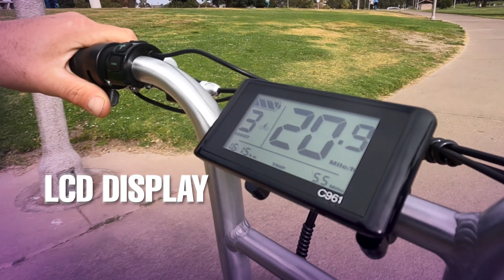RockStar & PopStar E-Bikes Now Available at New Scooters 4 Less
Check out the ScootStar RockStar and Popstar at New Scooters 4 Less

Over the years, New Scooters 4 Less has been recognized with several community awards including Purpose 20 Award (2015), Impact Award (Collin, 2015), Gainesville Area Chamber of Commerce Small Business of the Year (2015), and many national awards including Gator 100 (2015), Top 3 Dealer for Bintelli Scooters (2014, 2015), Number 1 Southern Dealership for Bintelli Scooters (2016), Top 5 Dealer for Wolf Brand Scooters (2017, 2022), Top Ten Dealer for Genuine Scooter Company (2014, 2015, 2016, 2019, 2021), and Number One Dealer in the Country for Genuine Scooter Company (2017, 2018).